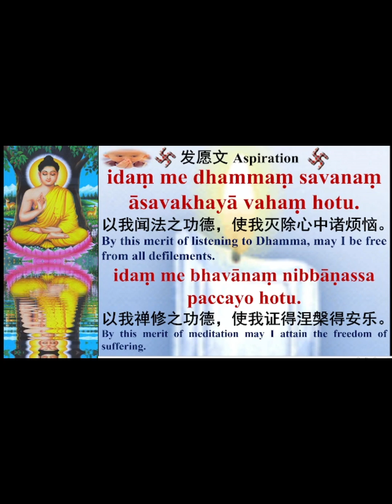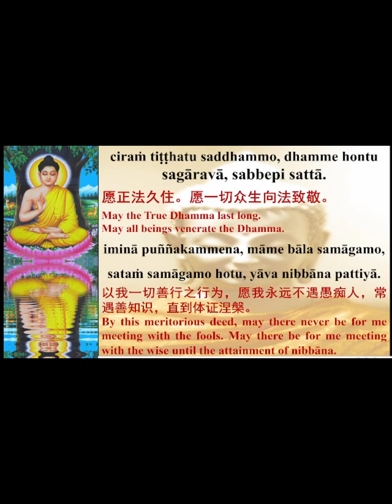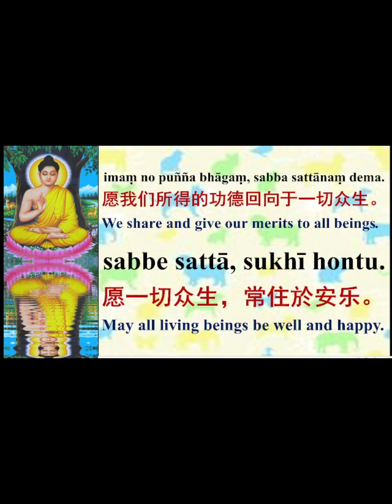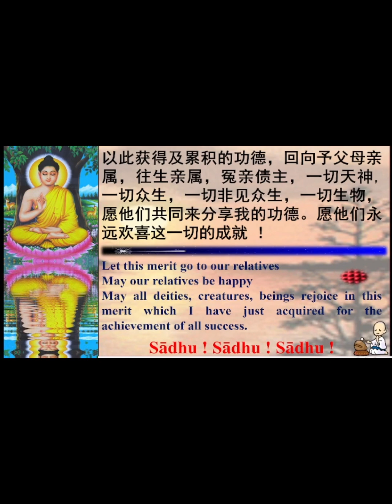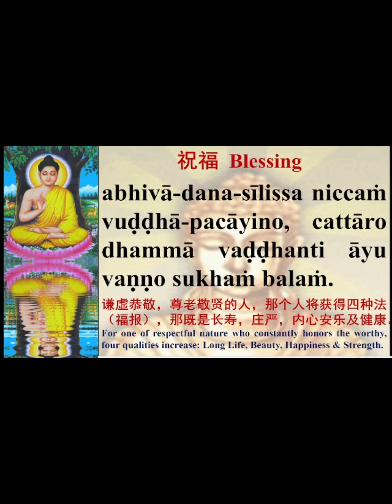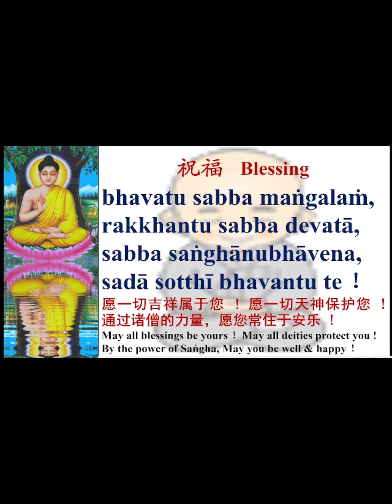25) Meditation Class 26 10 2023 (In Hokkien)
Meditation Class on Thursday
周四禅修班

地点 Venue: Pavilion of Dewan MPKK Island Park, Jalan Mas, Taman Guan Joo Seng, Japanese Garden, Greenlane, 11600, Penang.

Series of Dhamma Talk in Hokkien & Mandarin on Live Broadcast :
福建和中文佛学讲座系列 （脸书直播）：